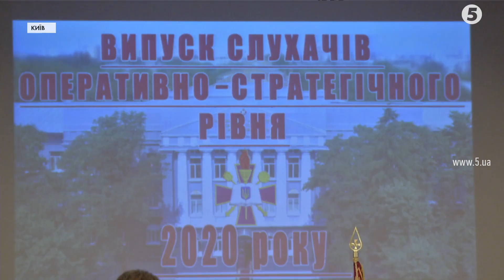Меч королеви Британії, 9 золотих медалей: випуск в університеті оборони ім. Черняховського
Випуск у Національному університеті оборони імені Івана Черняховського. Випускаються офіцери, бойові командири, які вже прийшли з інших посад. Уперше в університеті випускаються і курсанти. Щоправда, цьогоріч без урочистостей на плацу.